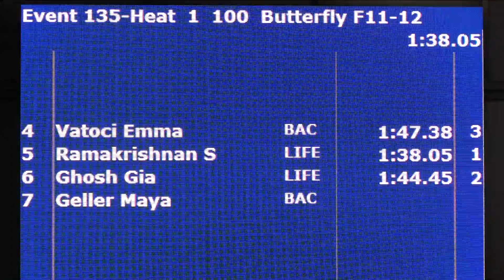Girls 11 12 100 Yard Fly Bronze H1